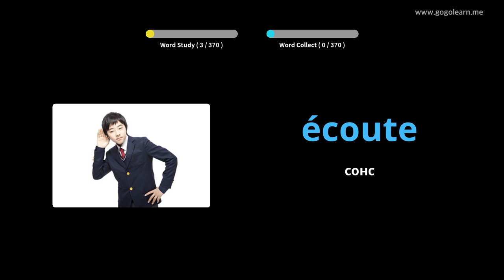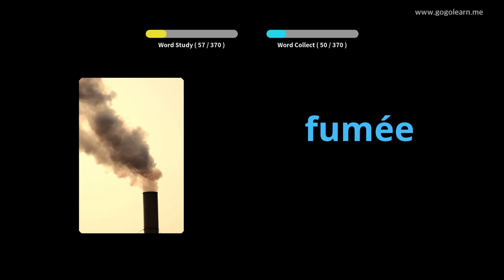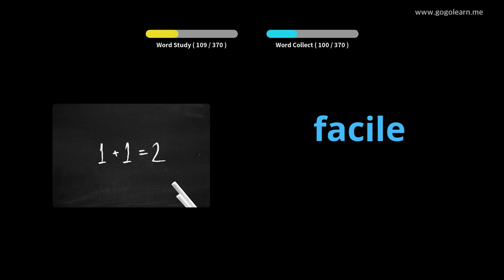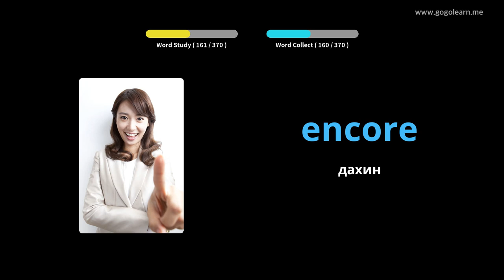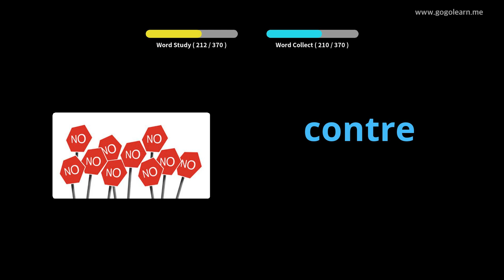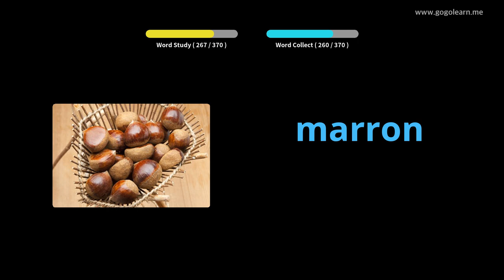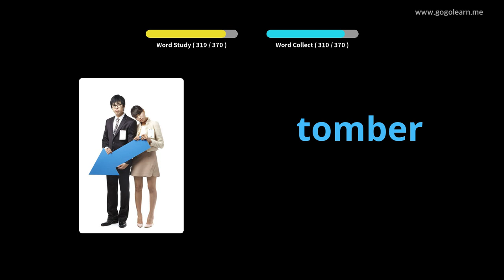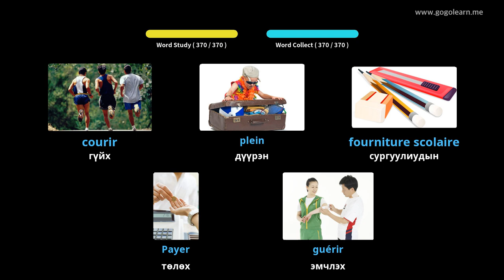Франц хэлний тайлбар толь бичиг |Golearn